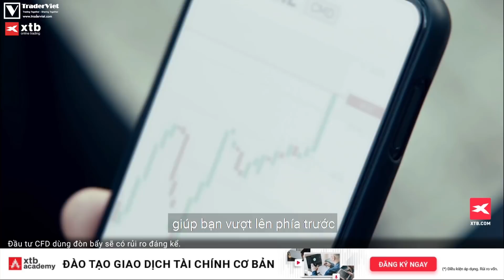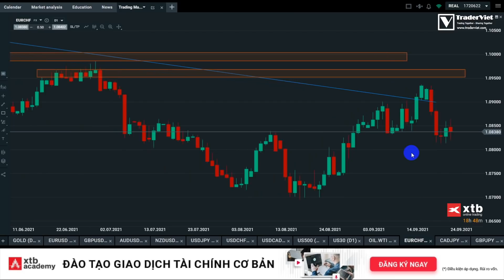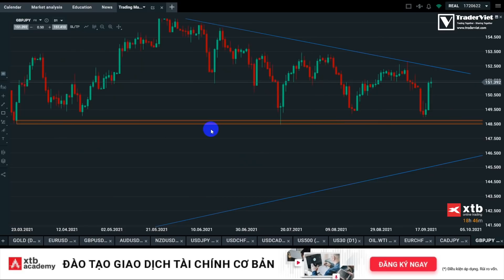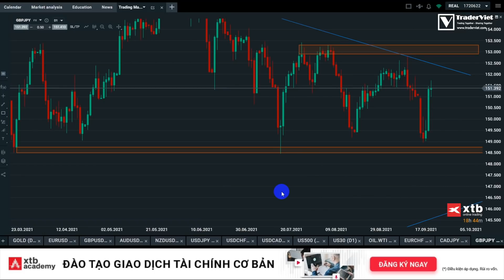✅ Phân Tích VÀNG-FOREX-STOCK Tuần 27/09-01/10 Theo Phương Pháp Price Action Tinh Gọn | TraderViet